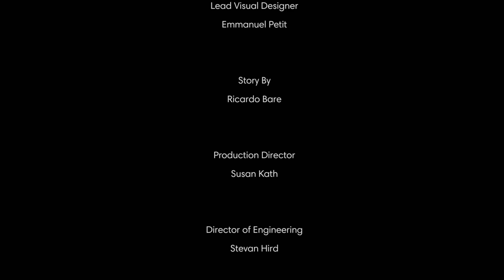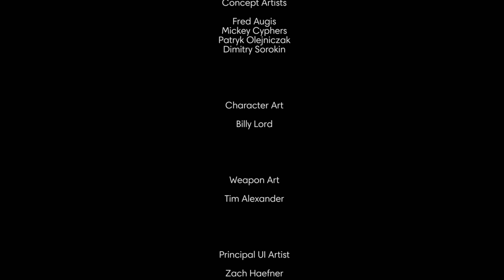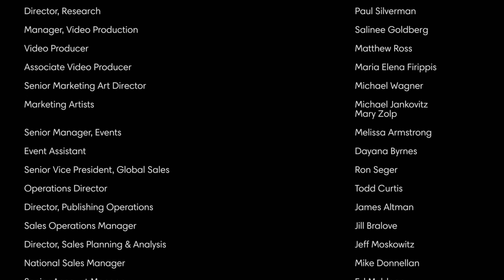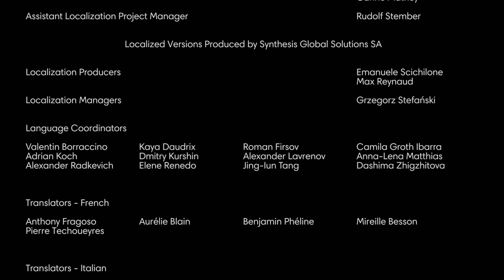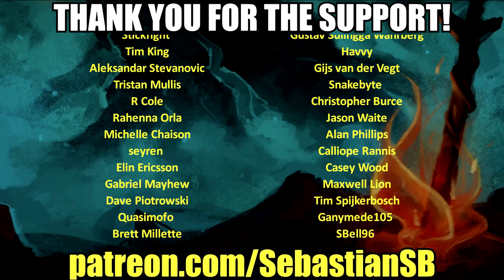Let's Play Prey: Mooncrash Part 26 FINALE - Contract Completed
Game Description:

Fight overwhelming odds to escape a secret TranStar moon base where the enemies you encounter, the hazards you face, the goals you complete, and the loot you collect are different each time you play. With changing environments as dangerous as they are dynamic, the Mooncrash campaign for Prey will offer a fun, infinitely replayable challenge to test even the most skilled players.

Story:

In Prey: Mooncrash, TranStar’s secret moon base stopped transmitting shortly after the events of Prey. Now Peter, a hacker stationed aboard a spy satellite tasked with intercepting TranStar communications, must find out why. Trapped and under a ruthless contract with KASMA Corp, Peter’s only hope of ever seeing his family again is uncovering the moon base’s lost secrets.
Features:

Live. Die. Adapt. Escape!

Escape TranStar’s moon base before the Typhon threat takes over. A simple goal, but one with hundreds of viable solutions. In Mooncrash, players will experience an all-new, infinitely replayable, ‘rogue-lite’ campaign with ever-changing enemies, weapons and objectives against a constantly increasing alien threat.

Survive How You Want with Who You Want

Unlock multiple characters as you play, each with their own set of specialized, upgradable skills. Will you forge your path with the resourceful engineer Joan, trade that wrench in for Security Officer Bhatia and his shotgun, or will you choose the frail-but-gifted Andrius and his arsenal of psychic abilities? Prey is about choices, and those choices belong to you.

Search for Secrets, Loot…and a Way Off

Arkane Studios’ talent for detail and story-rich environments comes alive in Mooncrash. As you explore the station, which is the same size and scope of four levels of the original game’s Talos I station, don’t forget to keep your eyes peeled for precious supplies – and, of course, Mimics.

New Challenges, New Solutions

The Typhon threat has returned with familiar foes and tough new enemies, each armed with a unique set of deadly characteristics. Use the full power of the arsenal at your disposal, including popular weapons and abilities from Prey’s main game, to fight for your life and make a mad dash for your escape.

Prey: Typhon Hunter

Mooncrash also includes the upcoming Typhon Hunter multiplayer update, a tense game of hide and seek between a single survivor and five other players who stalk, hunt, and hide in plain sight as mimics. Typhon Hunter update is expected to release later this summer on all platforms.